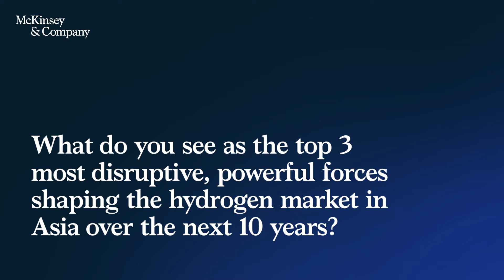Asia: A hotspot in the hydrogen market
Bernd Heid, a senior partner in McKinsey’s Cologne office, discusses the forces reshaping the hydrogen market in Asia, from technological advancement to cross-regional cooperation and government policies and roadmaps. He also addresses Asia’s role as the global hotspot for hydrogen economy interdeployment.